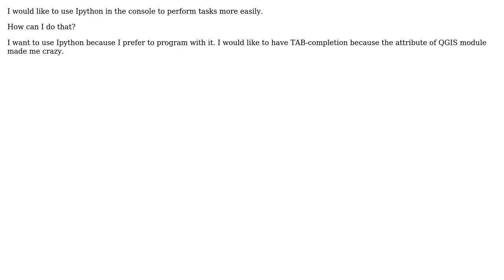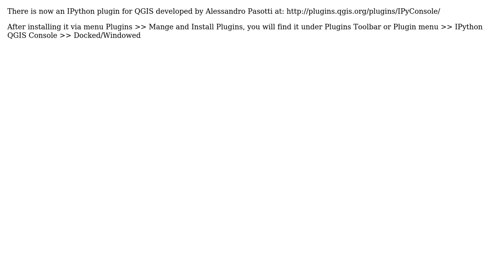GIS: Embedding IPython into QGIS console?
With thanks & praise to God, and with thanks to the many people who have made this project possible! | Content (except music & images) licensed under CC BY-SA | Music | Images & others | With thanks to user Umar Yusuf user PolyGeo user G M and the Stack Exchange Network Trademarks are property of their respective owners. You are responsible for your own actions.